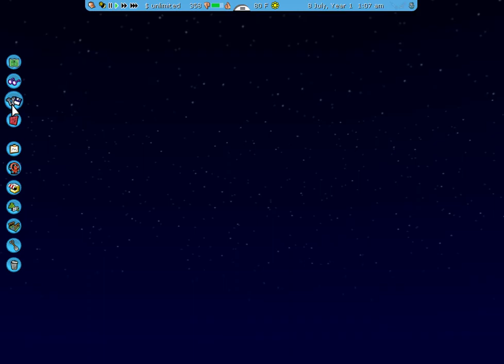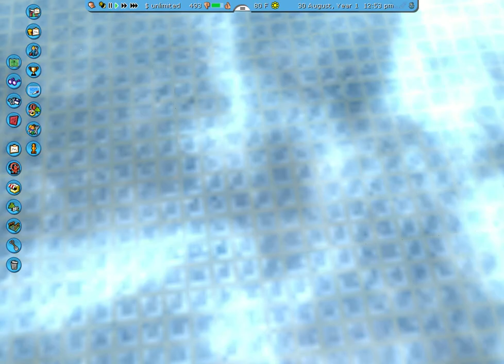RollerCoaster Tycoon 3 (Episode 3!)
It has been a while... But, I got it done.